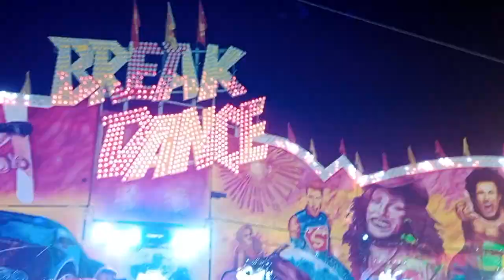Pouť Jablonec nad Nisou 2024 atrakce DJ BREAK DANCE (ON-RIDE)